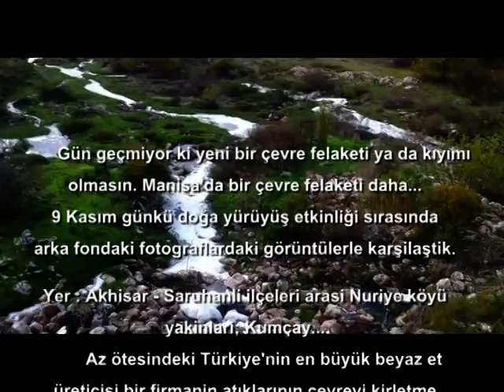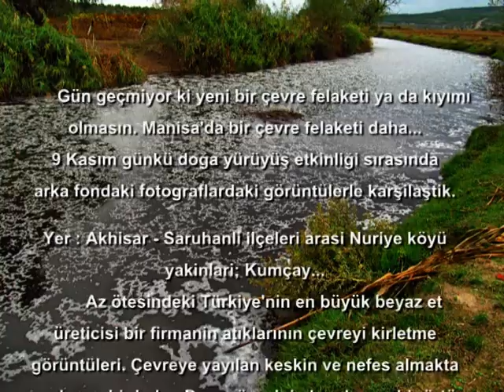ANEMON TV-ANEMON DOĞA DOSTLARI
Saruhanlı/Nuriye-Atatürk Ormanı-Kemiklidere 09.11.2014